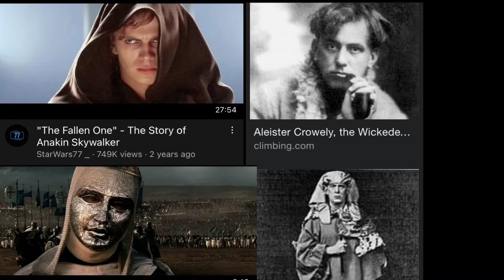Anakin skywalker Greco Roman cultural appropriation of Egypt for satanic sex Cults connection